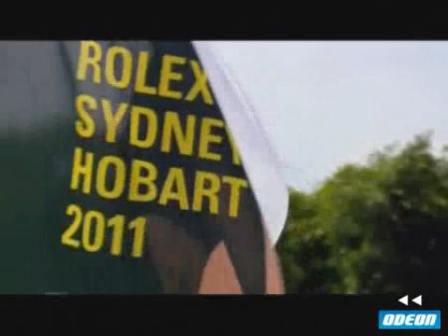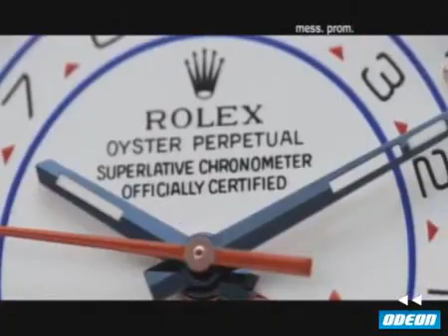BLUSPORT - 21 maggio 2012 (1)